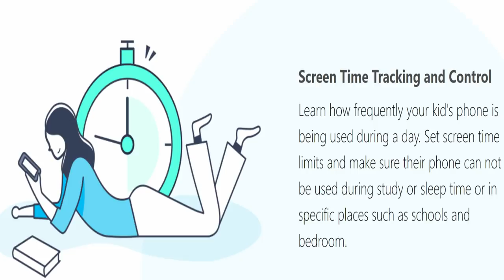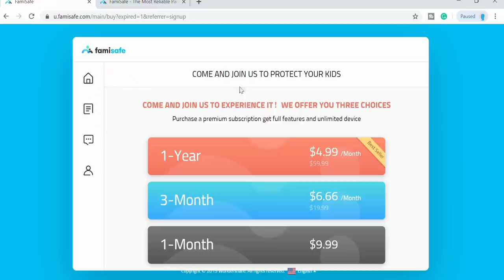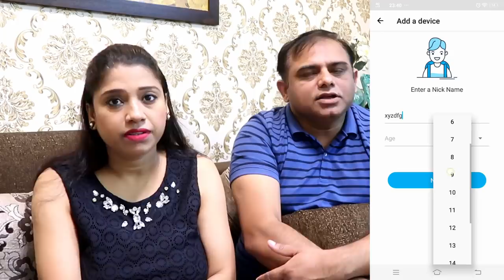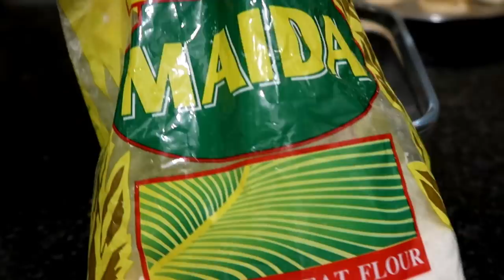Humarey Ghar Koi Aaney Waala Hai !! 🤔| Simple Pin Wheel Samosa Snacks Recipe | Famisafe App Review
Merey Ghar Koi Aaney Waala Hai !! 🤔| Simple Pin Wheel Samosa Snacks Recipe |

Famisafe

- The Most Reliable Parental Control App

Cyberbullying Prevention, Location Tracking, App Blocking, Web Filtering, Screen Time Control. And More.

Included a  fusion recipe of bhakra wadi and samosa in very simple steps.

Simple Pin Wheel Samosa Snacks Recipe,pin wheel samosa,bhakdawadi samosa,famisafe app review,parental control app,parental control app for android,parental control app for iphone,parental control app for ipad,parental control app for android free,indian mom studio,indian mum studio,indianmomstudio,indian vlogger reema,indian vlogger mom